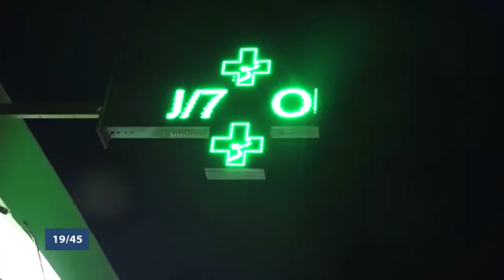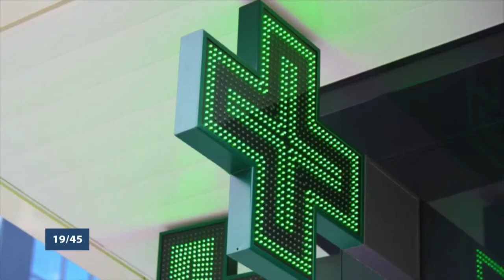Le 19 45 du 12 Janvier 2021 avec Amandine ANIAMBOSSOU